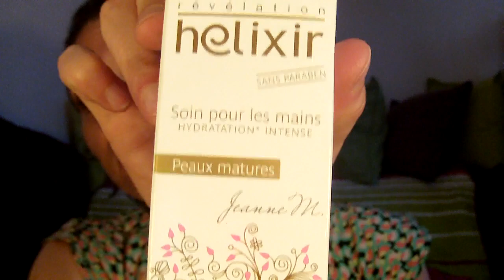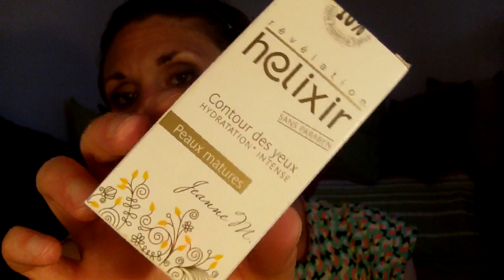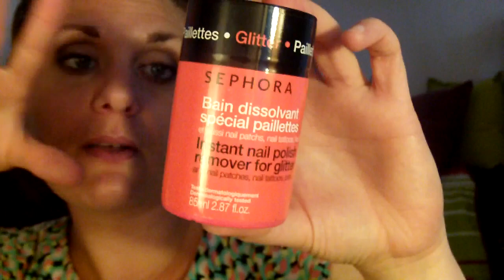Achats divers en juin 2014 (Tati, Noz, Kiabi, Kiko, Lush, Séphota, Claire's)